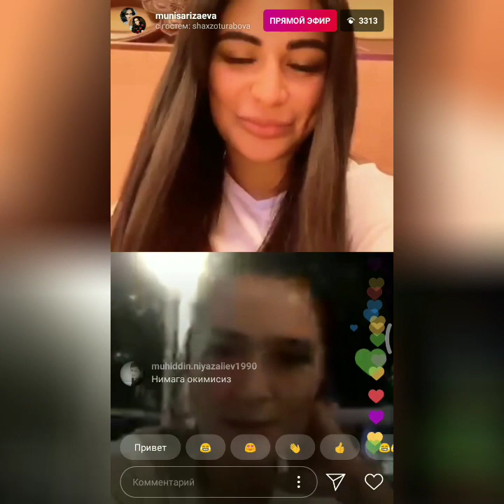ZO'R TV Sharof Muqimov nikoh to'yidan 2019 Xafa bo'lish yo'q 79 soni emas bu To'y